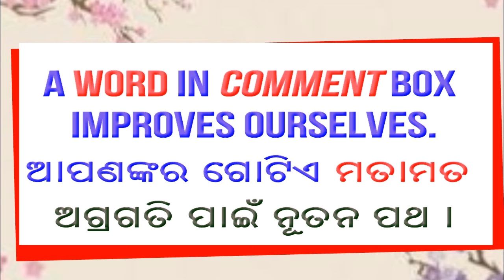Part 16 II ଦିବ୍ୟ ସମାଚାର ଶ୍ରୀମା ଶ୍ରୀଅରବିନ୍ଦଙ୍କ ସହ ଘଟିତ 247 ସତ୍ୟ କାହାଣୀ Page 88 95 Dibyasamachar